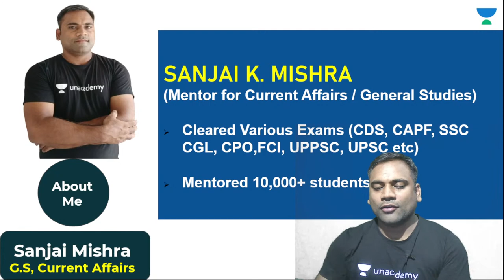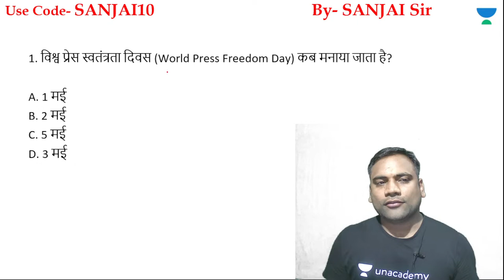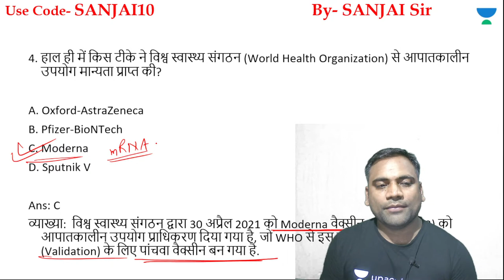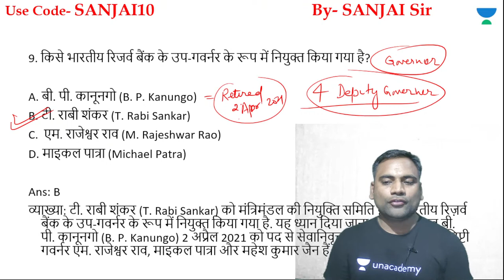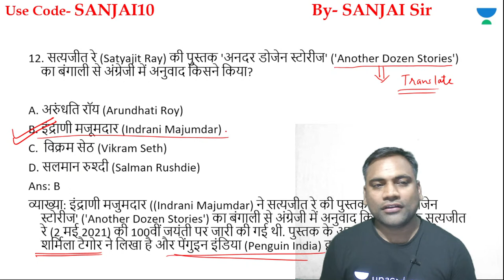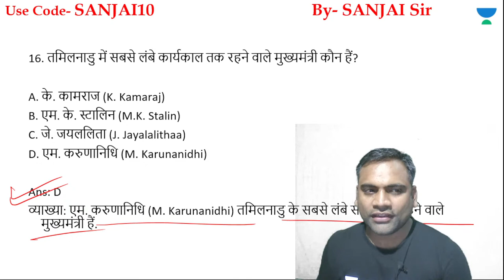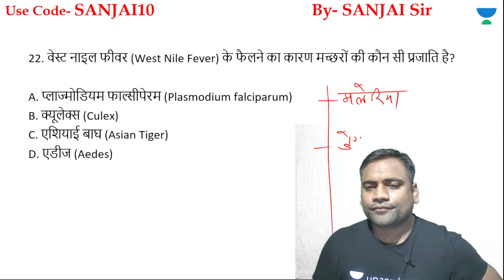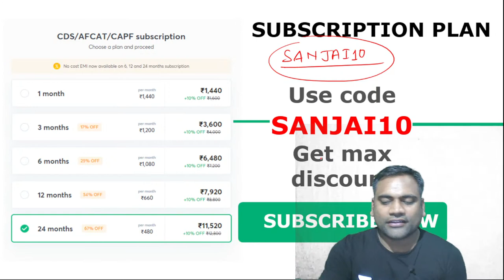Top Static GK of May Month | G.S Series | Target NDA/Navy/Airforce 2021 | Sanjai Mishra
In This Session Our G.S Educator Sanjai Mishra will Take a Session on Top Static GK of May Month  To know more, about him, stay tuned and get ready to learn from him, twice a day.

Unacademy Subscription Benefits:
1. Learn from your favourite teacher
2. Dedicated DOUBT sessions
3. One Subscription, Unlimited Access
4. Real-time interaction with Teachers
5. You can ask doubts in the live class
6. Limited students
7. Download the videos & watch offline